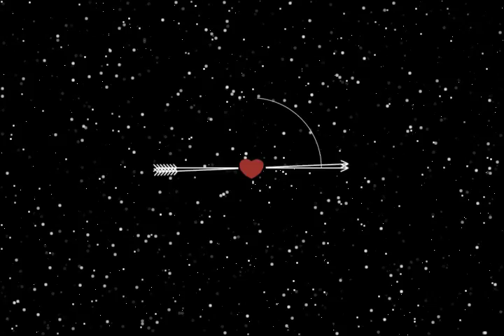राहुल गाँधी जब पहुचे पोरबन्दर उमड़ पड़ा जन सैलाब